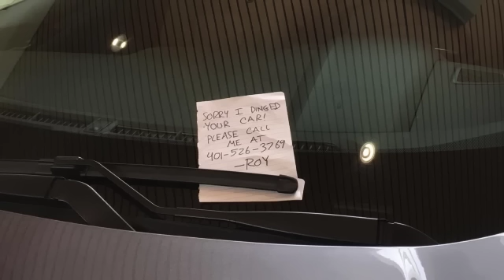Sorry I Dinged Your Car - Why Were You Jerking On My Handle?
Listeners all over North America leave notes on car windows for me that read "Sorry I dinged your car. Please call me back at 401. -Roy." This causes people to call me and I get to deal with whatever problems the note causes. This is something we only do in September of each year, and the number changes every year, so don't leave notes on cars with the phone number in this video because it won't work after September 2016.

You'd expect this lady to yell at me a bunch once you hear the voicemail she left for me, but instead she mostly just makes me feel bad for bothering her.

I completely forgot about making fun of her specific model of car several months later as I was buying the exact same one.

That really neat animated car intro was done by Carmen.